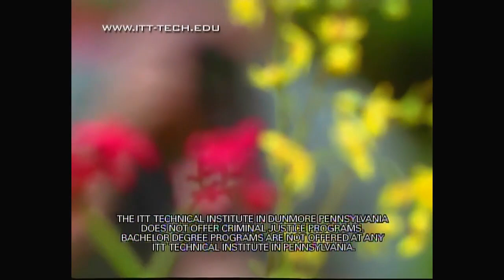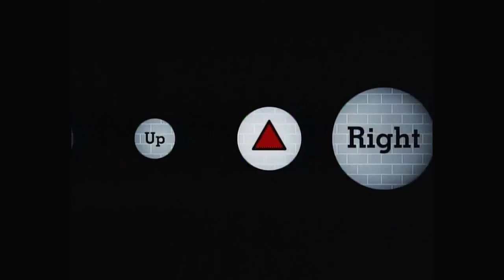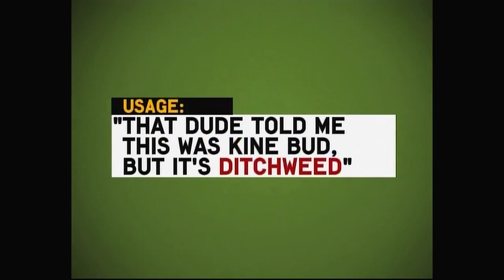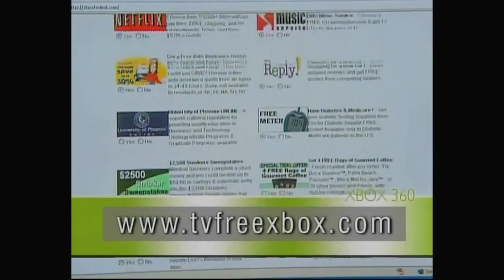CHEAT! Episode 6025 [Splinter Cell: Double Agent]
On tonight's episode... Splinter Cell Double Agent